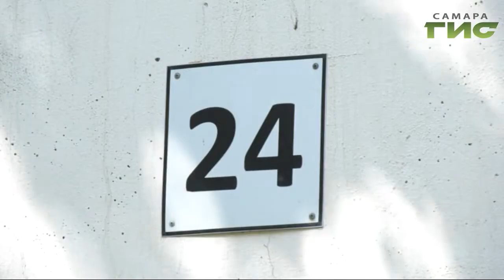Новые детские площадки и скверы с рябинами и липами. Как преображаются самарские дворы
Светлый и уютный двор вместо истоптанного газона и ржавых качелей. В Самаре на улице Мяги разобьют сквер и построят новые детские площадки. Как в городе создают комфортную среду? Наблюдал Семен Безгинов.